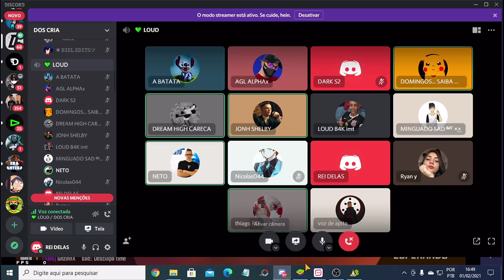LOUD VS FLUXO ! VALENDO 100 MIL DIAMANTES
AMIGOS PASSEM LÁ